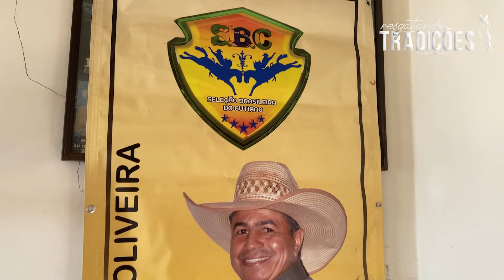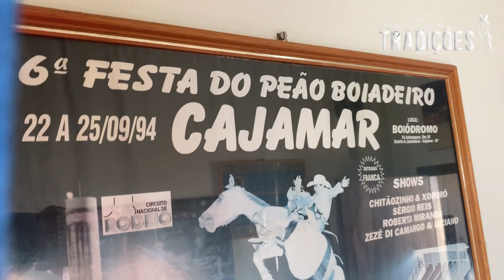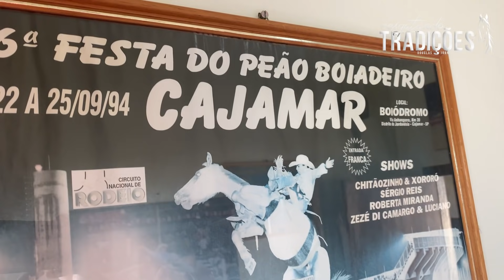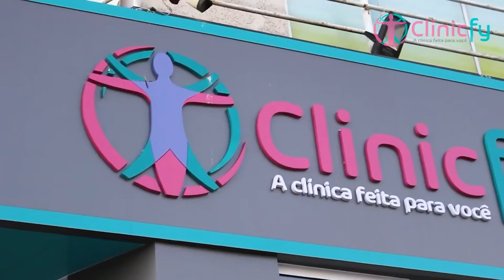História de José Mariano “cutiano”/ Resgatando tradições/ Douglas Joan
Visitamos José Mariano, na cidade de Auriflama-SP, um dos maiores nomes do rodeio na modalidade Cutiano, ganhador de:
1 caminhonete
26 carros
31 motos
para sabermos  um pouco mais sobre sua história, onde e como tudo começou, e o que tem feito da vida, desde a parada dos rodeios.